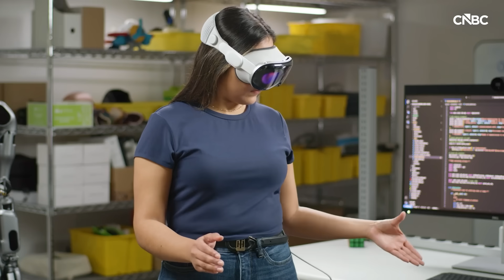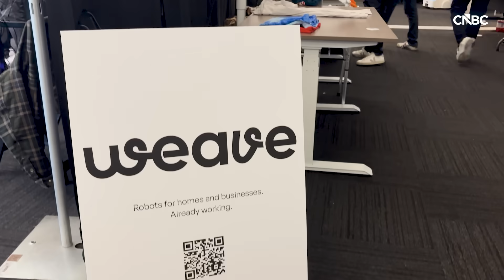How Close Are We To Robots That Actually Do Chores?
Humanoid robots seem to be going mainstream, appearing on stage with Elon Musk, Jensen Huang and all over CES 2026. But in reality, humanoids are often still tele-operated by humans. And they’re far from ready for mass deployment in the home, where unpredictabilities like kids and pets also raise the stakes for privacy and safety concerns. Still, companies like 1X in the U.S. and Unitree in China are now selling AI home robots for $20,000 and up. CNBC went to the 2nd annual Humanoid Summit in California and CES to find out if home robots will be stuck in demo mode for years to come.

Chapters:
00:00 Introduction
1:29 Hype vs. reality
5:38 Stuck in demo mode
8:33 China and early adoption

Produced and Shot by: Katie Tarasov
Edited by: Evan Lee Miller
Additional Camera: Marc Ganley
Senior Director of Video: Jeniece Pettitt
Editorial Support and Camera: Kif Leswing
Additional Footage: 1X, Agility Robotics, Apptronix, Boston Dynamics, Figure AI, Getty Images, LG, Neo, Nvidia, Tesla, UBTech, Unitree, Weave Robotics, XPeng

Want to level up your AI skills? Sign up for Smarter by CNBC Make It's new online course, How To Use AI To Communicate Better At Work. Get specific prompts to optimize emails, memos and presentations for tone, context and audience.